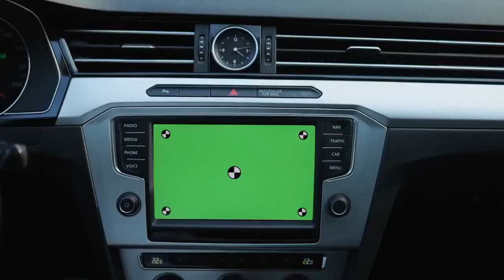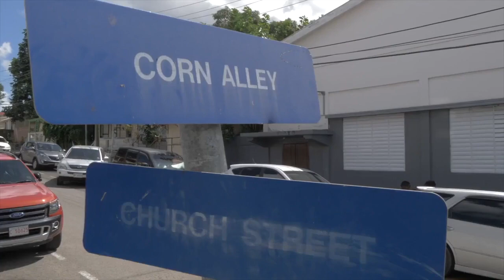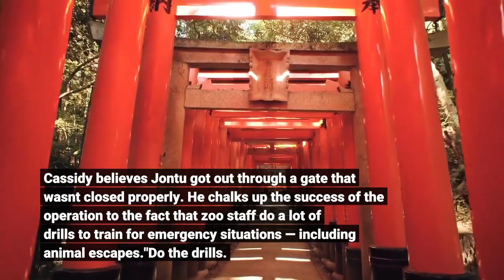A Hungry Hungry Rhino Escaped His Pen At An Omaha Zoo To Munch On Grass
Staff and visitors at an Omaha zoo got a bit of excitement recently when a nearly 5,000-pound rhinoceros named Jontu slipped out of his pen unnoticed. Workers at Omaha's Henry Doorly Zoo and Aquarium found the 13-year-old Indian one-horned rhino behind his barn, calmly munching on grass."Where he was at, there's a ton of grass. And he was like a giant lawnmower. He was just grabbing a mouthful of grass. He'd move a little bit and grab another mouthful," Dan Cassidy, the zoo's vice president of animal management, told NPR. Jontu shares his display area with some Père David's deer, who have eaten all the grass inside, Cassidy said. "The grass is always greener on the other side. It certainly was for him," he added. Quickly, a worker called in a "code red," which is the zoo's lingo for a dangerous animal escape. The zoo was open the day Jontu escaped last week, but Cassidy said the rhino didn't wander to a public area and there was never any danger to visitors. Still, workers told some visitors in the vicinity of Jontu's enclosure to shelter in place and evacuated others to a more distant part of the zoo. Then came the big question: How do you coax a two-and-a-half ton ungulate back into his pen?"There's a lot of things to consider, so our first choice is always safest to just try to walk them back in," Cassidy said. "With some of our other animals, you know, you can use people to get around them and shrink the gap to get them where you want them to go. But in this case, we had to use pickup trucks."Veterinarians, keepers and even some maintenance staff converged on the site. They surrounded Jontu with trucks and tried to lure the big guy back inside with treats and fruit. Eventually, with the entrance in view, the promise of fruit and the smell of his fellow rhinos in the air, Jontu re-entered his pen. Staff shut the door behind him. Cassidy believes Jontu got out through a gate that wasn't closed properly. He chalks up the success of the operation to the fact that zoo staff do a lot of drills to train for emergency situations — including animal escapes."Do the drills. They really pay off. It comes more naturally to you after you practice," he said."Sometimes you question the value of them, but like yesterday, everybody knew what to do and did exactly what they were supposed to. And it ended up really well. The animal was safe. The public was safe. And he didn't destroy any vehicles, so that was a plus."